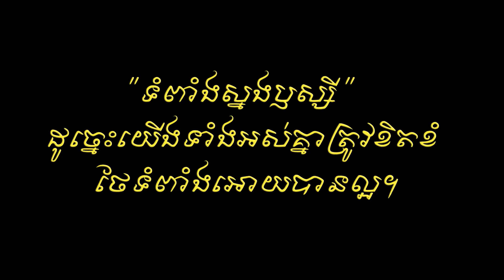កូនត្រូវខំរៀន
🎉សូមស្វាគមន៍ប្អូនៗសិស្សថ្មី និងសិស្សផ្ទេរចូល ឆមាសទី២!
👉 ផ្តល់ជូន៖ អាហារូបករណ៍ ២០% និងកាតាបស្ពាយមួយ
✍️ទទួលចុះឈ្មោះសិស្សថ្មីចាប់ពីថ្ងៃផ្សាយដំណឹងនេះតទៅ
⏰ ចូលរៀនថ្ងៃទី ០១ មេសា ២០២២
✅ ការផ្តល់ជូននេះ សម្រាប់ទាំង៣កម្មវិធី
១- ចំណេះទូទៅខ្មែរ៖ ពីមត្តេយ្យ ដល់ថ្នាក់ទី១២
២- កម្មវិធីអន្តរភាសាខ្មែរ-អង់គ្លេស៖ សិក្សាពេញមួយថ្ងៃ គ្រូបរទេស
៣- កម្មវិធីភាសាអង់គ្លេសទូទៅ៖ មត្តេយ្យ ដល់កម្រិត IELTS
📍សាលារៀនសុណ្ណភូមិទាំង ៣៣ ទីតាំង ទូទាំងរាជធានីខេត្ត
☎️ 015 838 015